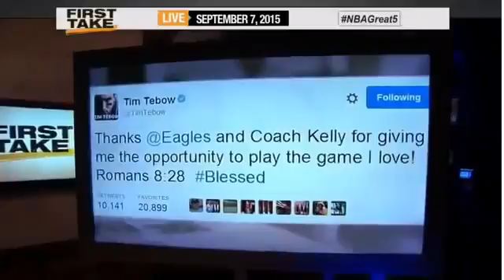ESPN First Take Today 9 7 2015 Top 5 Nba Players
ESPN First Take   Today 9 7 2015 Top 5 Nba Players Sport news
News ESPN First Take   Today 9 7 2015 Top 5 Nba Players